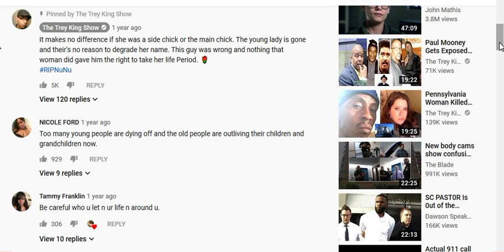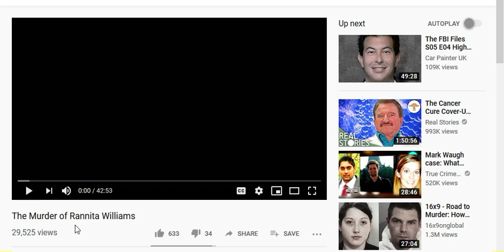😱 MY REACTION TO WEB OF LIES THE MURDER OF RANNITA WILLIAMS BY JOHNATHAN ROBINSON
😱 MY REACTION TO WEB OF LIES BIOPIC THE MURDER OF RANNITA WILLIAMS BY JOHNATHAN TREMAINE ROBINSON 😱 rannitawilliams johnathanrobinson rannitanunuwilliams @johnathanrobinson @rannitawilliams @facebooklive @weboflies

I believe Johnathan Tremaine Robinson was insane at the time of the Rannita Nunu Joezette Williams murder and will claim insanity. Rannita William's family is upset about him claiming insanity at the time of Rannita William's' death. I believe Johnathan Robinson's psychological evaluation testimony by the psychologists will prove Johnathan Robinson was insane at the time of Rannita Williams murder.

The attorney for alleged Facebook Live killer Johnathan Tremaine Robinson appears to be laying the groundwork for an insanity plea.

Johnathan Robinson is accused of fatally shooting the mother of three in her Shreveport home while allegedly forcing her to stream an apology on Facebook Live during a standoff with police. Johnathan Robinson will claim insanity or temporary insanity in the murder of Rannita Williams. I truly believe Rannita Williams started a chain of events which led to her death. Rannita Williams psychologically destroyed and mentally abused Johnathan Robinson to the point he could not control his actions. Johnathan Robinson was driven insane by Rannita Williams which ultimately caused her death when Johnathan Robinson forced her to apologize and ultimately  stream her death on Facebook Live.

Investigation Discovery’s ‘Web of Lies: Murder Goes Live’ is about the story behind Rannita Williams’ slaying in 2018. The young mother of three was shot inside her home with her last moments seemingly being captured on a live stream on Facebook. The show uses dramatic re-enactments in addition to interviews of law enforcement and people who knew the victim to aid the viewers in understanding why such a tragedy took place. So, let’s find out more about this case then, shall we?

How Did Rannita Williams Die?

Rannita Williams was a 27-year-old living in Shreveport, Louisiana. She was a graduate of Green Oaks High School in Shreveport and was a mother to three children –  Damaya, King, and Jada. At the time of the incident, things seemed to be going well for her. A loved one stated that she had been in a new relationship and had been happy with it. People who knew Rannita described her as a smart and humble woman. She had been working two jobs as a hairdresser and an interior designer in order to make ends meet.

On April 12, 2018, Rannita’s promising life was tragically cut short. Sometime that morning, she had been shot dead with a rifle at her home by someone she knew. The bullets hit her in the knee and upper body. The incident was precipitated by an issue with her ex-boyfriend Johnathan Robinson. He had come home and had asked to live stream an apology on Facebook Live in relation to the same problem. The three-minute video captured Rannita apologizing before gunshots were heard multiple times. Then, a shadow holding a rifle was seen, and shots went off before the video feed was cut off.

Who Killed Rannita Williams?

Johnathan Robinson was an ex-boyfriend of Rannita’s. According to a relative, they had dated intermittently for about five years before breaking up about two years before the incident. Johnathan, at the time, had been dating another woman from Houston, Texas. He stated that he took issue with Rannita supposedly making fun of his new girlfriend. On April 12, Johnathan stormed into her house and took her hostage while her brother was able to escape and alert the police.

As Rannita was seen on the live stream apologizing, Johnathan was recorded going in and out of the frame while yelling at and threatening her. The police responded to shots fired, and the first officer arrived at the scene at around 10:53 AM. During the stream, there were a few shots heard off-camera, which was Johnathan shooting at the police that had surrounded the house. Rannita later begged him to stop, but Johnathan shot her multiple times. In a showdown that lasted close to eighty minutes, he fired at the police outside before finally being arrested. During the shootout, a police officer was injured. Sadly, Rannita could not be taken to the hospital until Johnathan’s arrest.

Johnathan had prior run-ins with the law. He had previously faced charges of second-degree murder, armed robbery, domestic abuse, battery, and assaulting a police officer, among other things. A family member also stated that Johnathan had behaved violently with Rannita before.